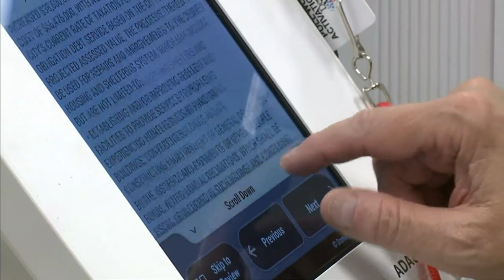Colorado Secretary Of State 'Consulting' With Attorney General's Office Amid Elbert County Election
Colorado Secretary of State Jena Griswold says her office is now in touch with the state attorney general's office about an investigation into election equipment in Elbert Country.